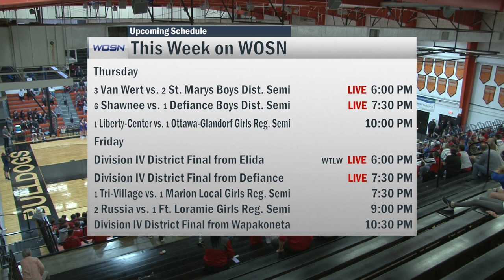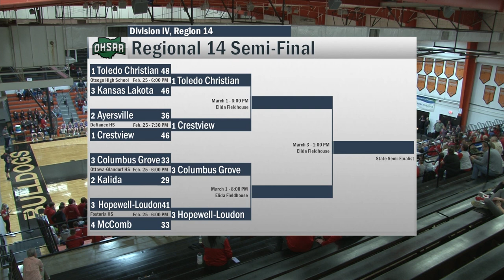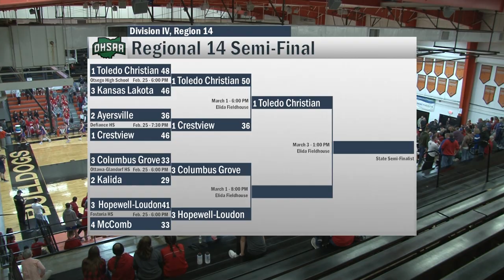Crestview vs TCC Regional Semi Girls Basketball 3-1-2023